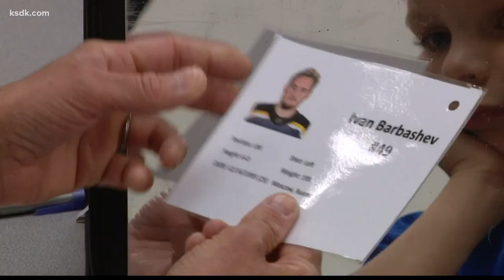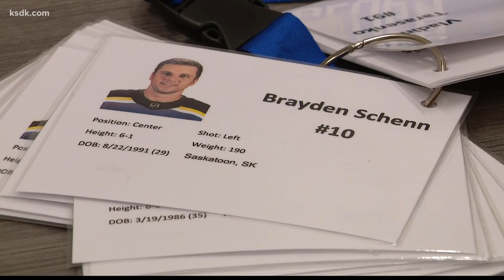Making a Difference | Young fan with speech disorder gets assist from the Blues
DARDENNE PRAIRIE, Mo. - Sometimes, even small words are big.

That's certainly the case for 5-year-old Rory Demeter.  When he first started speech therapy, it was a struggle.

"He was very limited," explained his Speech Therapist Julia Crutchfield. "He really had no vocabulary like you would see with a typical child."

When Rory was just three he was diagnosed with Speech Apraxia, a motor speech disorder that makes it difficult to form words.

"It was hard, especially around the neighborhood. People that didn't know him look at you and were kind of like 'What did he say?'" recalls his mom Jamie Demeter.

The problem isn't how Rory thinks but how his brain tells his mouth muscles to move. His other muscles move just fine.

If they made a Zamboni for a garage, it would be low on gas. Rory spends hours playing hockey at home.

And if he's not playing his favorite game,  he's watching his favorite team, the St. Louis Blues. Unless bedtime gets in the way.

"When we put him to bed and have to record it, he's up at 4 a.m. 'Mommy, mommy who won the game?'" Jamie said with a laugh.

Since that is pretty unusual for a 5-year-old, Mrs. Crutchfield decided to turn that passion into purpose.